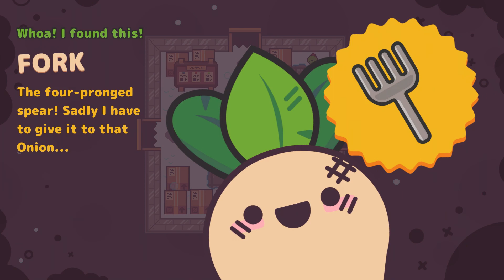What Haunts This Forsaken FarmHouse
Turnip Boy Commits Tax Evasion - Part 4

So we finally made it into the Forsaken Farmhouse, after returning the baby carrot to the babysitter. Now inside... there are many strange and new characters to talk to. Just after our battle with the boss on this level we also see what seems to be a human ghost. Where did it come from. Is this the ghost from the letters?

⚠️ GAME PROVIDED FOR VIDEO AND STREAMING PURPOSES ⚠️

Yoshi isn't the only one committing tax evasion. Get ready to rip up tax documents, solve Zelda-y puzzles, battle animal enemies in dungeons, meet funny veggies and fruits, uncover a mysterious plot of government corruption, and more. Take control of an adorable turnip who happens to be an absolute menace to society. After failing to pay taxes and getting evicted from your home, you must go on an epic quest to pay back your massive debt to Mayor Onion. Garden tools to solve plantastic puzzles, meet eccentric vegetables and fruits, and take on treacherous fights. Along the journey uncover what's spoiling this garden community and rise to tear down the corrupt vegetable government!

Game: Turnip Boy Commits Tax Evasion
Developer: Snoozy Kazoo
Publisher: Graffiti Games
Available on:
🎮 Nintendo Switch
🎮 PC
💲 Price: $14.99
⭐ Game With Me ⭐
🎮 Xbox - NobleArcade 🎮
🎮 PlayStation - NobleArcade 🎮
🎮 Stadia - NobleArcade 🎮
🎮 Steam - NobleArcade 🎮
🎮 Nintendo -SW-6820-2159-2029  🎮